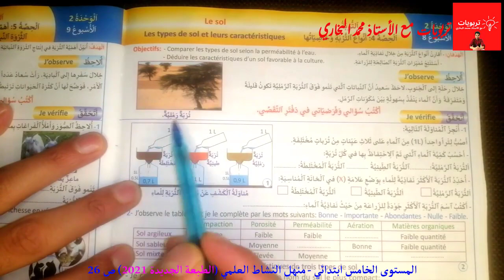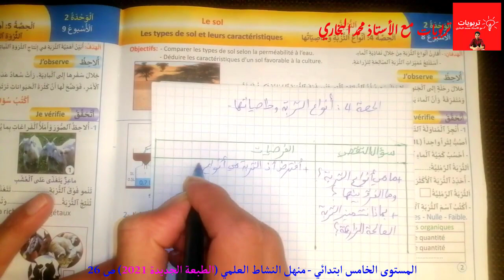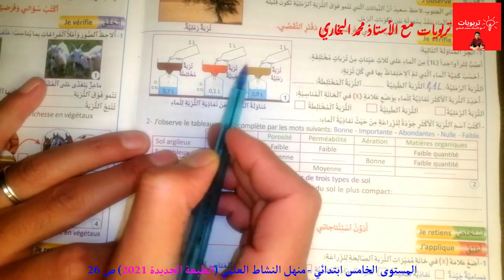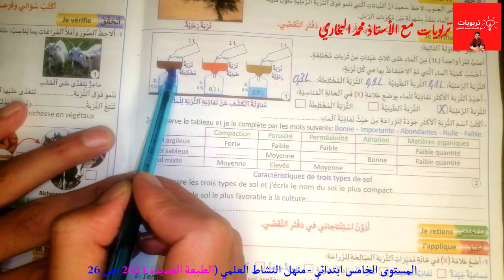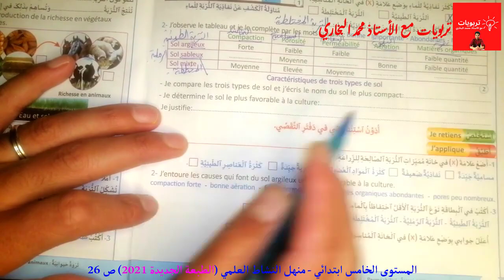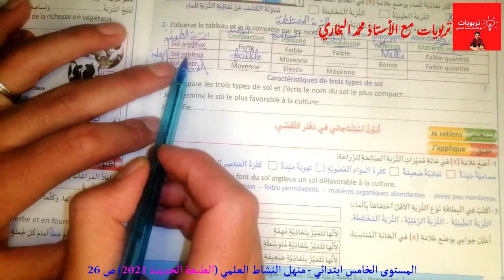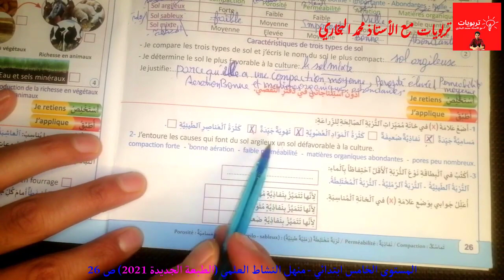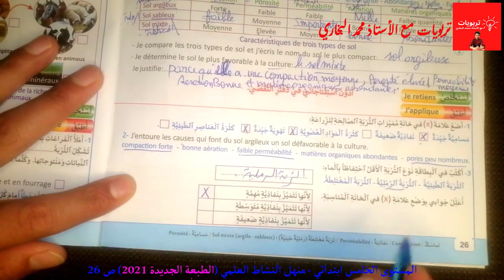منهل النشاط العلمي المستوى الخامس ابتدائي - أنواع التربة وخاصياتها - ص 26 (طبعة 2021)